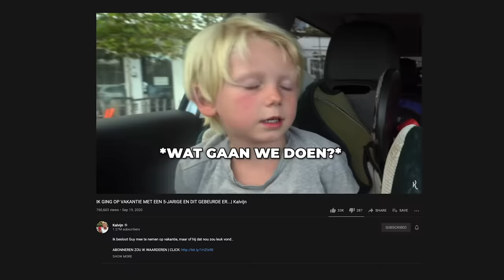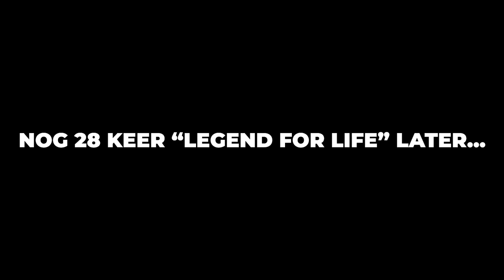DELETED SCENES met 5-JARIGE LEGEND (GUY) | Kalvijn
De legend himself is terug, ditmaal met fragmenten die de afleveringen net niet hebben gehaald.